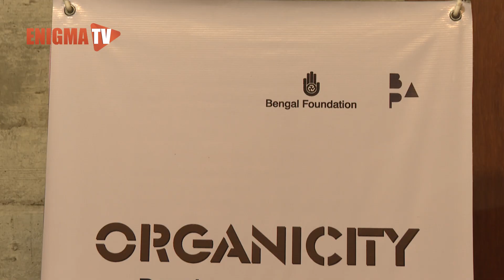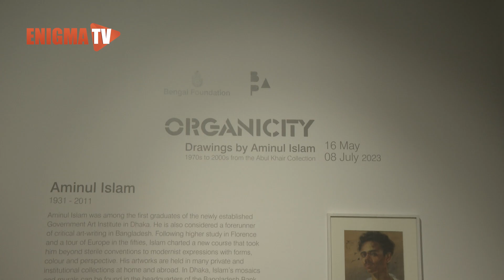রাজধানীর বেঙ্গলে চিত্রশিল্পী আমিনুল ইসলামের ‘অর্গানিসিটি’ | Organicity | Aminul Islam | Enigma TV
রাজধানীর বেঙ্গল শিল্পালয়ের কামরুল হাসান এক্সিবিশন হলে চলছে চিত্রশিল্পী আমিনুল ইসলামের ‘অর্গানিসিটি’ শিরোনামের শিল্পকর্মের প্রদর্শনী। ওয়াকিলুর রহমানের কিউরেট করা প্রদর্শনীতে শিল্পীর ৯৭টি শিল্পকর্ম প্রদর্শন করা হচ্ছে । গত ১৬ মে সন্ধ্যায় প্রদর্শনীর উদ্বোধন করেন লেখক হাসনাত আবদুল হাই।